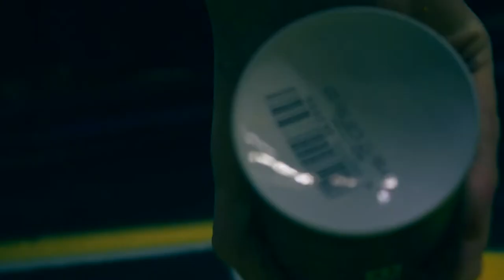KOMA Artist Session Vol. 2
Painted by KOMA at Self Made Designs in Quincy, MA
Filmed and edited by Robbie T. Films